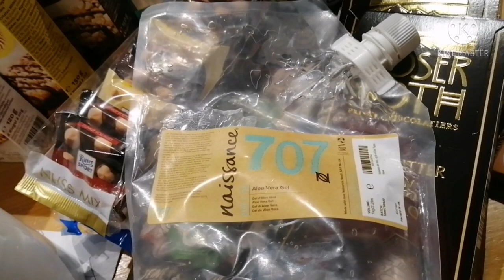روتيني المسائي من بعد العمل | درت كارثة فالكوزينة😱 بسبوسة بالليمون شهوة منها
اليوم تقاسم معاكم روتيني من بعد العودة من العمل شهيوات بساط وكيوجدوا فوقت أقل وتقاسمت معاكم كذلك بعض من مشترياتي